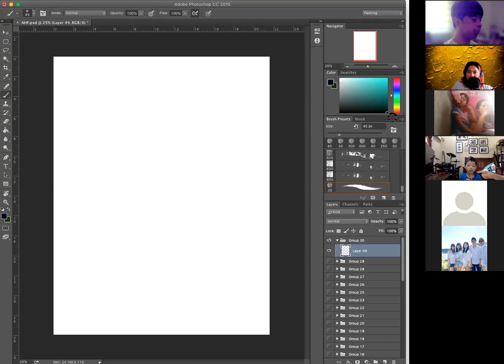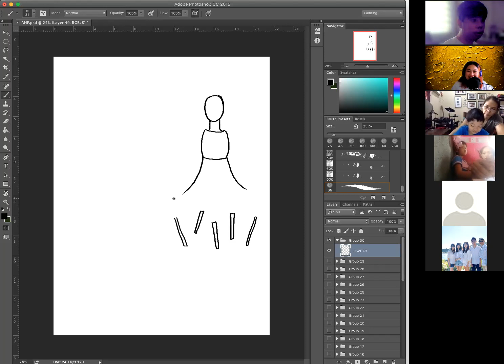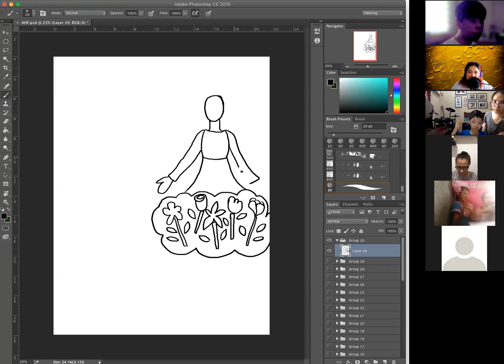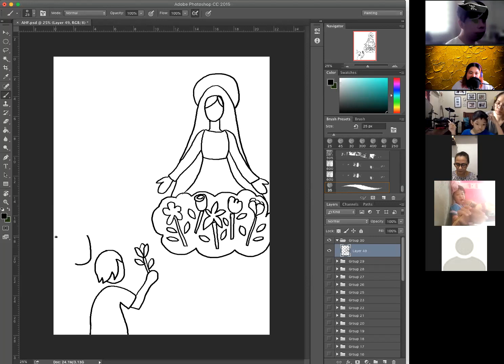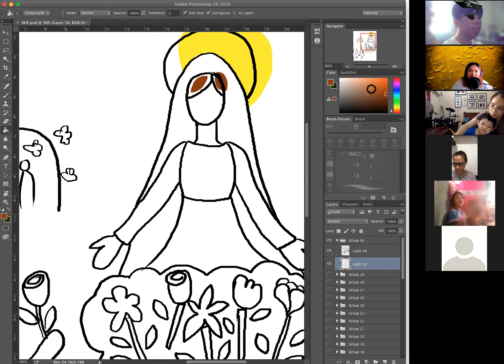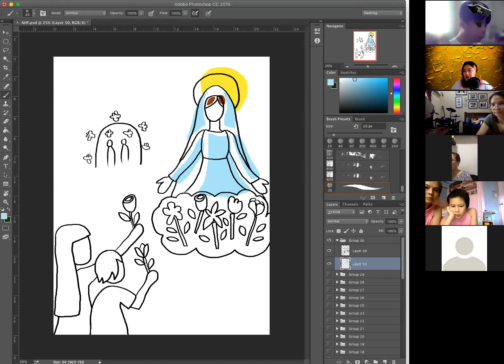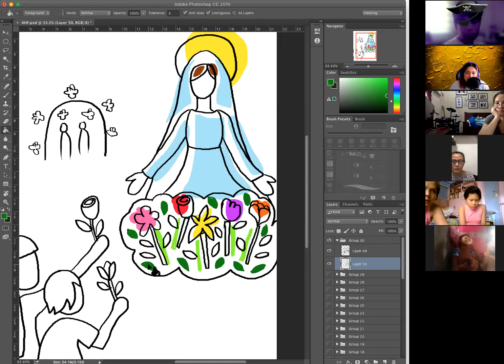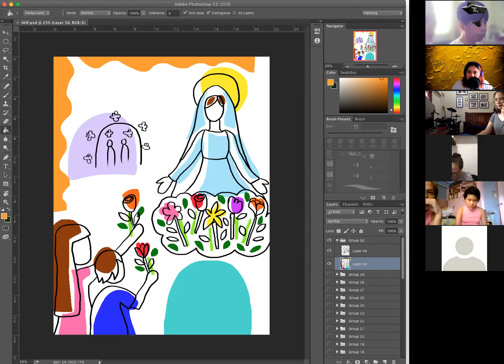Autism Hearts Foundation Batch 1 23 2021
Minimalist, Color Blocking, Flores de Mayo theme